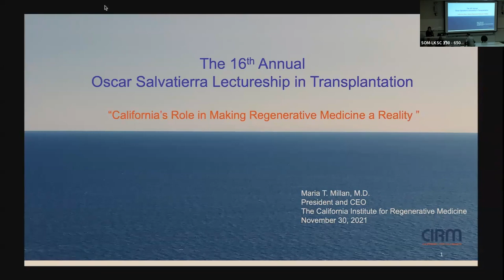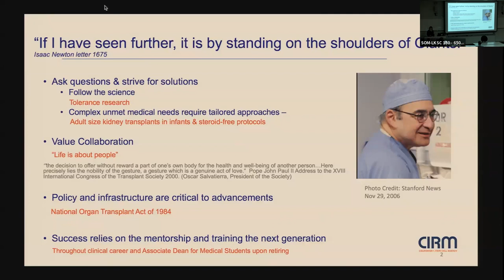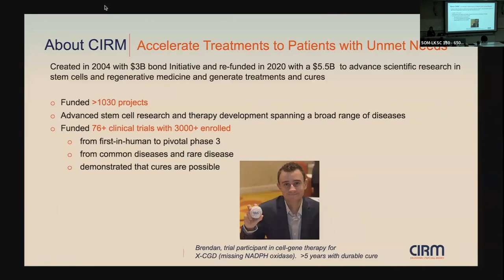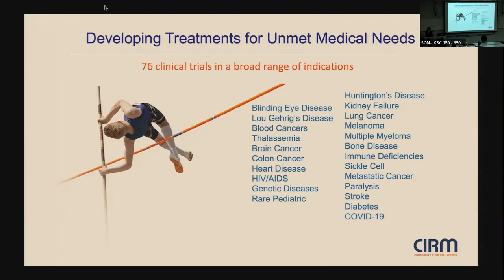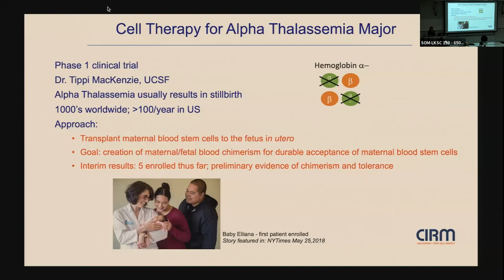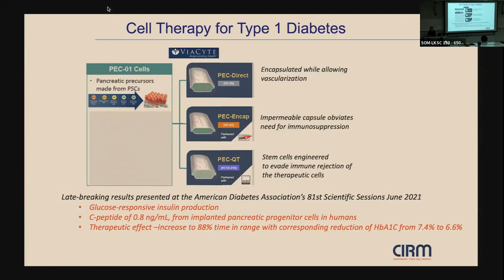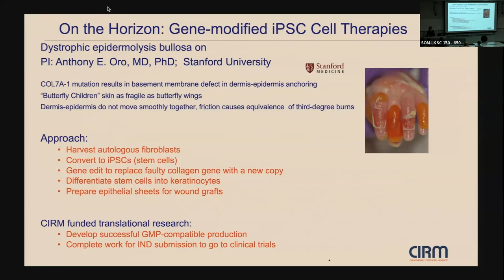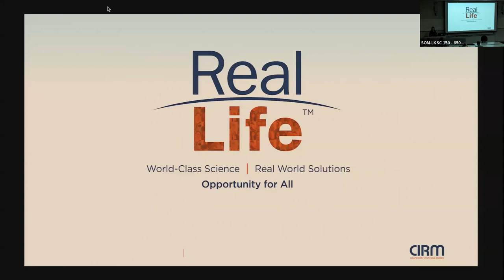Dr. Maria Millan: California's Role in Making Regenerative Medicine a Reality (Salvatierra '21)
Dr. Maria Millan, President and CEO of the California Institute for Regenerative Medicine presents "California's Role in Making Regenerative Medicine a Reality" at the 2021 Salvatierra Lecture at Stanford University. The Salvatierra Lecture honors Transplant Surgeon Dr. Oscar Salvatierra.